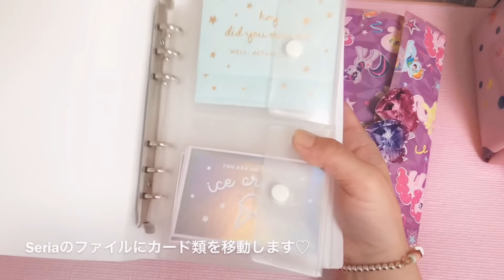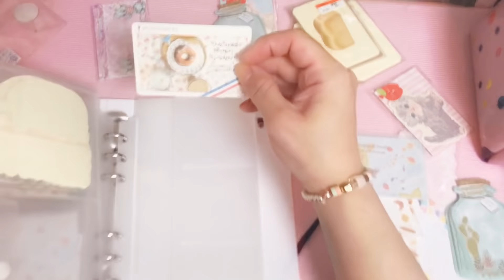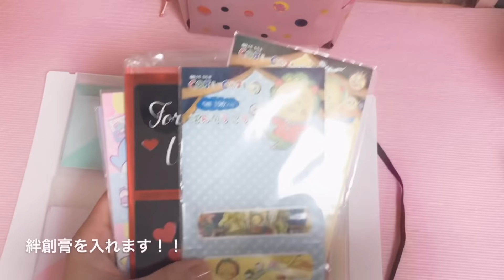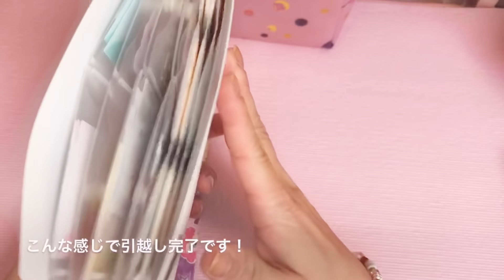［ASMR］ 作業動画💖 ファイルのお引っ越し❣️ （音量大きめです)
❣️   文字が白浮きしていて見にくくて
        すみません…。

Seriaのファイルを使いたくて引っ越ししてみました！！  忘れてた物沢山あったので見直す事出来ました( ˘͈ ᵕ ˘͈  )        このファイルのスライダーのレフィルはいつも売り切れでないんですが今度はスライダーを使っていろいろ収納してみたいめす♡